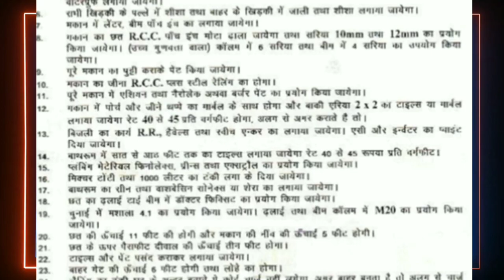N20 LIVE बड़ी खबर मरहूम मोहम्मद शहाबुद्दीन साहब के लिए रो पड़े पुर्व मंत्री अवध बिहारी चौधरी